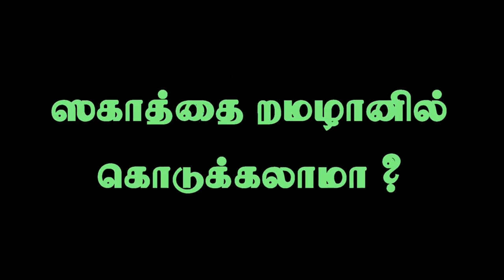ஸகாத்தை ரமழானில் கொடுப்பது சிறந்ததா தொடர்-18_ᴴᴰ┇அஷ்ஷைக் முபாரக் மஸ்வூத் மதனி┇Islamiya Otrumai┇